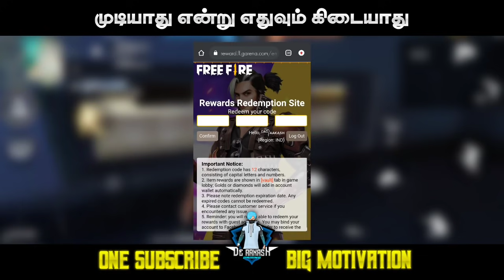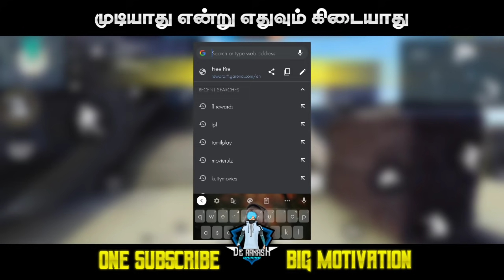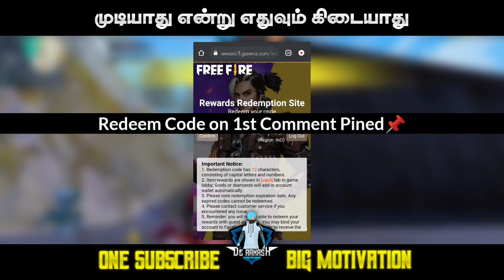Free Fire FFIC Free Rewards Redeem Code on Tamil | FFIC Finals Redeem Code | De Aakash Gaming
Background Music 🎶